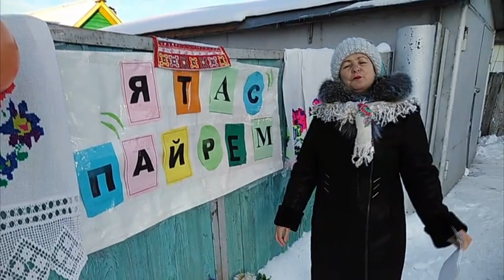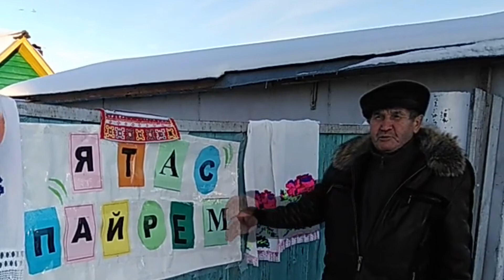Праздник "Ятас пайрем" или "Гусиное перо". д.Кутлинка.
Жители д. КУТЛИНКА, Краснокамского района, Республика Башкортостан  провели праздник "Ятас пайрем" или праздник "Гусиное перо"!